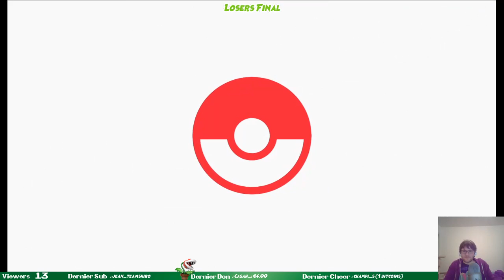[POT #6] - LF - Yazagi (Pac-Man/Lucina/Ganon) VS McCroft31 (JigglyPuff)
Rediffusion de la sixième édition du Pierrot Online Tournament (POT) sur Super Smash Bros. Ultimate sur Nintendo Switch !